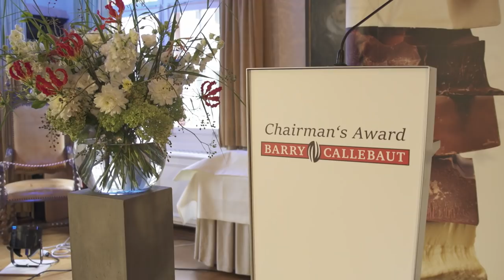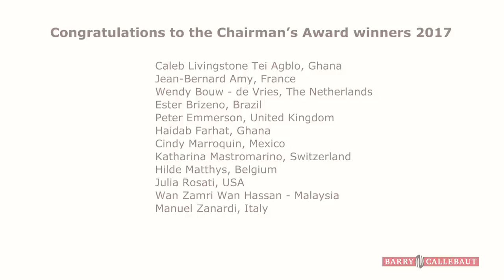Chairman's Award: Role-Model Colleagues of 2017 | Barry Callebaut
See what it takes to win Barry Callebaut's annual Chairman's Award. With this award, we are honoring long-time employees with outstanding work performance and strong social commitment in their local communities.

 Congratulations to this year's winners!
 - Wendy Bouw, The Netherlands
 - Katharina Mastromarino, Switzerland
 - Manuel Zanardi, Italy
 - Jean Bernard Amy, France
 - Julia Rosati, USA
 - Cindy Marroquin, Mexico
 - Caleb Agblo, Ghana
 - Wan Zamri Wan Hassan, Malaysia
 - Hilde Matthys, Belgium
 - Haidab Farhat, Ghana
 - Peter Emmerson, UK
 - Ester Brizeno, Brazil

The Chairman’s Award was conceived in 1995 by Klaus Jacobs, the late former Chairman of Jacobs Holding AG and founder of Barry Callebaut. Recipients of the annual award are individuals who embody the Barry Callebaut values of customer focus, passion, entrepreneurship, team spirit and integrity.

This year's emotional Chairman's Award Ceremony was held on August 31, 2017 in a historic house in downtown Zurich. A suitable setting for Barry Callebaut's Chairman Patrick De Maeseneire and CEO Antoine de Saint-Affrique, who took turns in honoring the 12 winners from 11 countries and handing over the personalized glass awards.